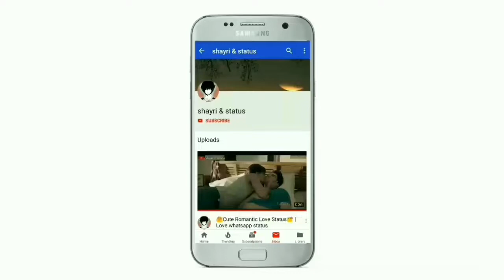💖Romantic Feeling Love Status💕Pehli Pehli Baar Baliye Dil Gya Haar Baliye💞Cute Couple Love Status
Keep Supporting 💪🏻
Keep Loving ❤
Keep Sharing ⤴